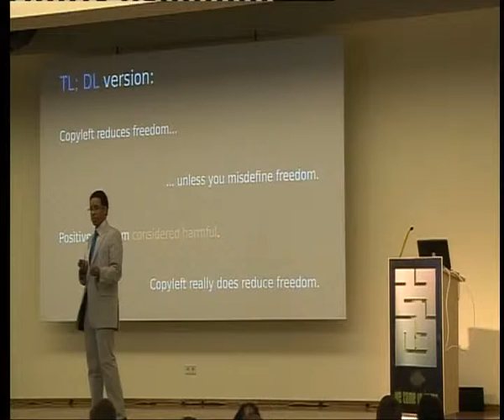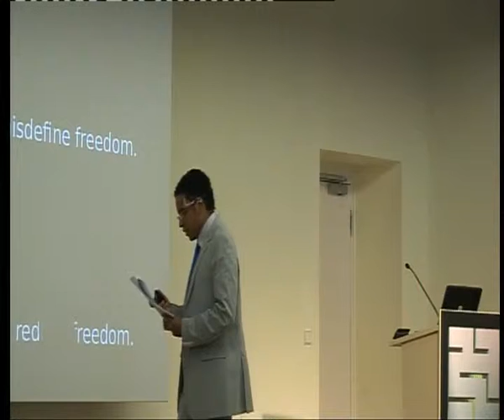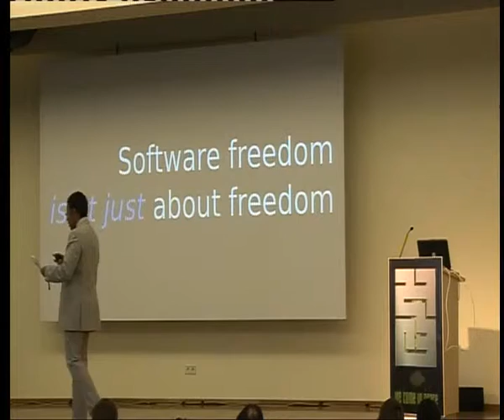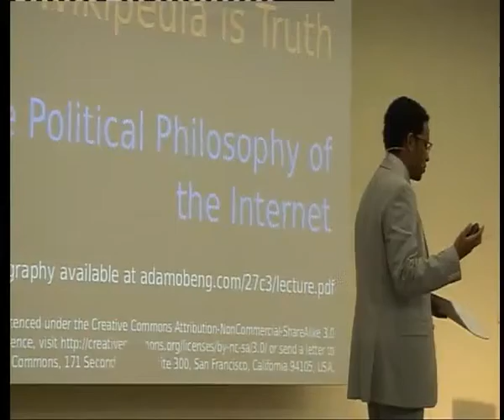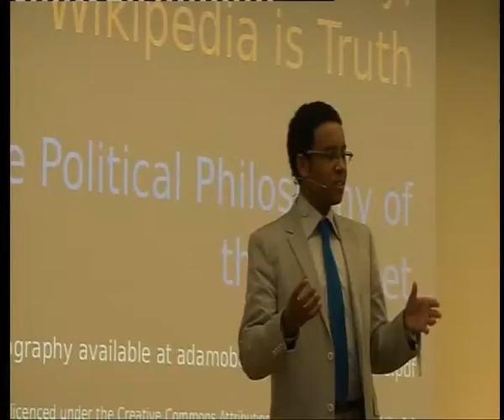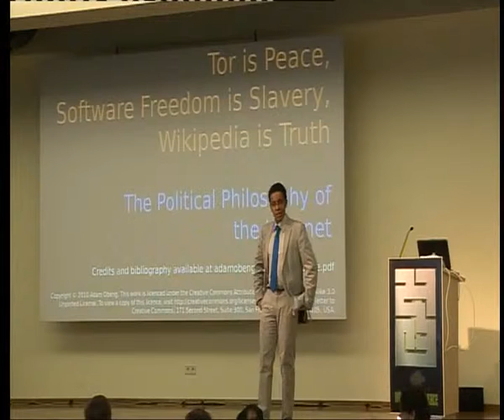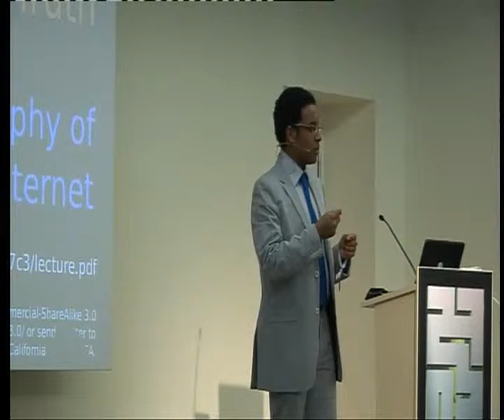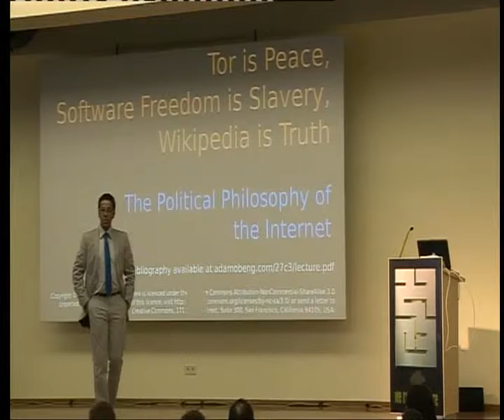27C3 Tor is Peace, Software Freedom is Slavery, Wikipedia is Truth - Adam (4/5)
Tor is Peace, Software Freedom is Slavery, Wikipedia is Truth
The political philosophy of the Internet

The Internet began as state-sponsored anarchy, but it is now the tool of first resort for dissidents and propagandists alike. The poster-child project of the Free Software Movement runs on the authority of a single person; the rest clash over the very definition of the word 'free'. A company which pictured itself as smashing Big Brother is now seen as one of the perceived secretive and authoritarian in the industry; and for another, 'Don't Be Evil' is proving to be a challenging motto to live by.

This talk aims to present a view of the societies of Internet from the perspective of political philosophy. Political philosophy is not politics, in the same way that computer science is not programming. It's not the politics about the Internet, but the politics *of* the Internet. Even so, events at any particular place or time just provide examples to be studied. Political philosophy is meta-politics, it's about the trends in politics and the theories we use to understand them.

Real-world political systems have striking parallels in the evolution of the Internet: there was primitive anarchy before Eternal September, the era of walled gardens resembled that of Ancient Greek city-states, which were succeeded by more-or-less liberal regimes following the geographical territories of real-world governments. Because of its rapid evolution, mass participation, and highly complex human interaction, the Internet should be subjected to the sorts of questions that political philosophers ask. On the Internet, what is freedom? Do we have obligations to those in control? To each other? What rights do we have? What can we own?

Once we know the way it is, we can ask how it should be...
27C3 Tor is Peace, Software Freedom is Slavery, Wikipedia is Truth - Adam (4/5)